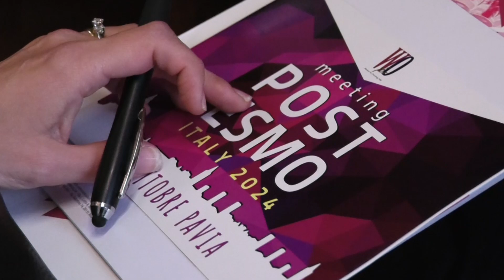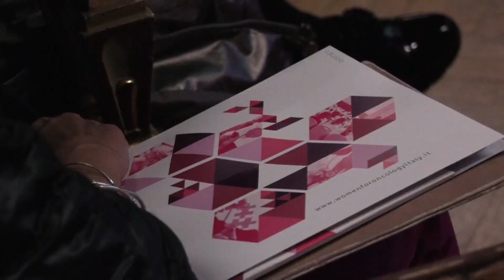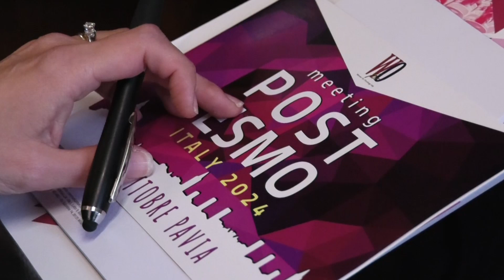Tumori genitourinari, quali sono le principali novità del congresso ESMO 2024?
Quali sono gli studi più importanti presentati quest'anno al congresso della Società europea di oncologia medica (ESMO), trmionato di recente a Barcellona, per quanto riguarda il trattamento dei tumori genitourinari? Ne parliamo in questa intervista con un'esperta, la Dottoressa Claudia Caserta, Dirigente Medico della SC di Oncologia dell’Azienda Ospedaliera Santa Maria della Misericordia fi Perugia, che abbiamo incontrato a Pavia a margine del convegno POST-ESMO Italy 2024, un appuntamento organizzato da Women for Oncology (W4O) Italy con l’obiettivo per fare il punto sulle novità più significative e potenzialmente impattanti anche per la pratica clinica scaturite dal congresso europeo di oncologia.